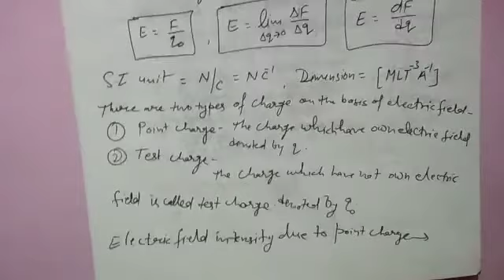Class 12th Physics | Lecture - 7